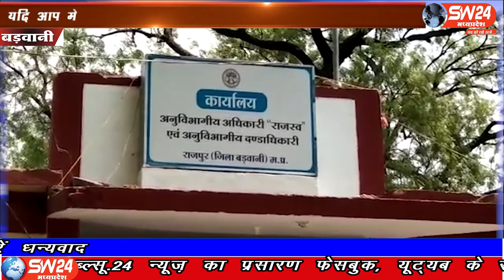SW 24 News Madhyapradesh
बड़वानी जिले के ठीकरी में 12 वीं की परीक्षा दे चुकी छात्रा की भी रिपोर्ट पॉजिटिव आई है। प्रशासन छात्रा के साथ परीक्षा देने वालो की हिस्ट्री निकाल रहा है बड़वानी में कोरोना मरीजों की संख्या 64 हो गई हैं एसडीएम के अनुसार ठीकरी में अब तक जो भी पॉजिटिव आये है किसी में भी कोरोना के लक्षण नही दिखाई दिए